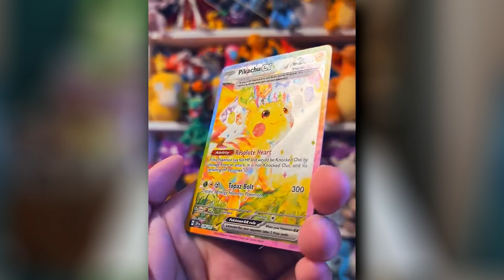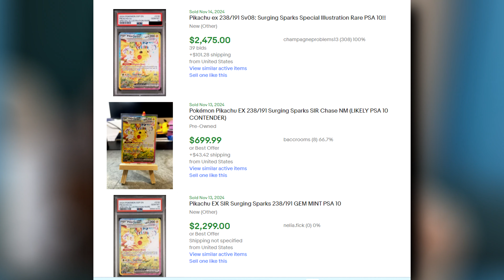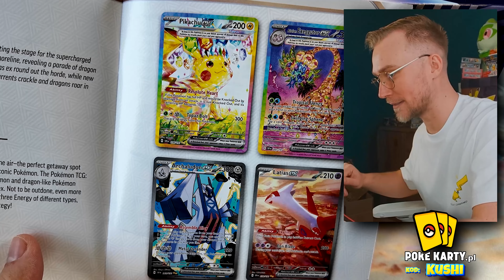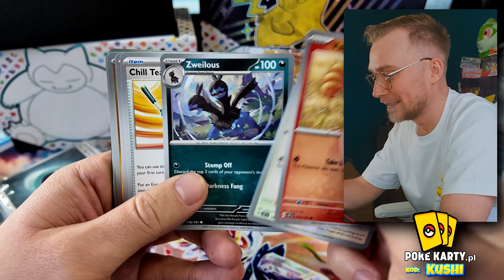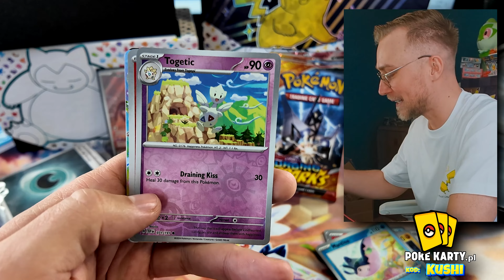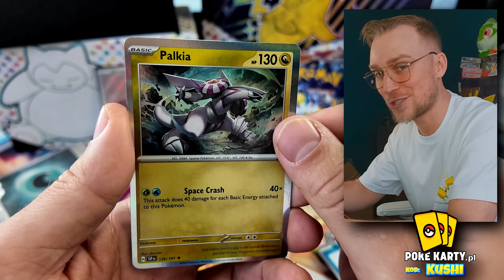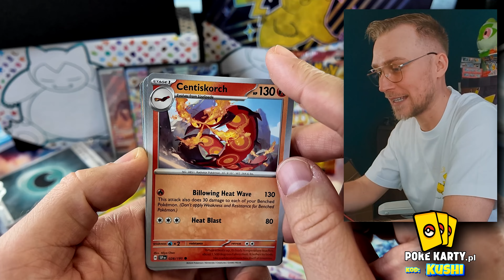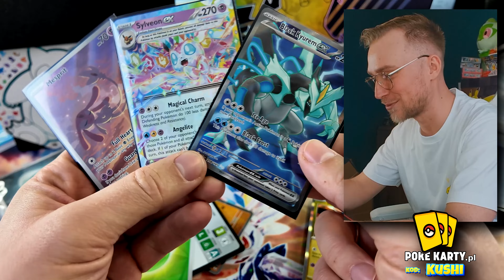TA NOWA KARTA PIKACHU KOSZTUJE *2200 ZŁOTYCH*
Nowy dodatek Pokemon TCG (Kart Pokemon) o nazwie Surging Sparks pobił rekord jeśli chodzi o najwyższy wzrost wartości karty z nowo-wydanego setu! Pikachu EX przebija barierę 2000 złotych!

►Wbijaj na Booster Breaka już w sobotę!

Montaż: Kushi